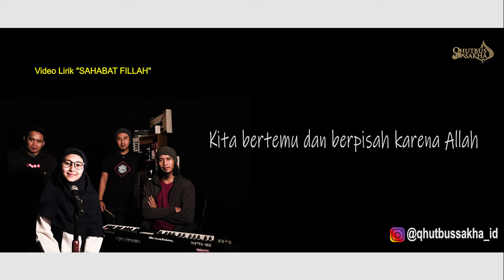SAHABAT FILLAH ( VIDEO LIRIK ) - QHUTBUS SAKHA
Alhamdulillah hari ini resmi release Video Lirik lagu Original Qhutbus Sakha "SAHABAT FILLAH".

Vocal : Sonia
Keyboard : Agie
Guitar : Fajar
Bass : Agung

Song Writer : Fajar
Composer : Agie
Music producer : Agie
Mixing & Mastering : Agie
Music Perfomance : Qhutbus Sakha

@Aman Palestin Indonesia